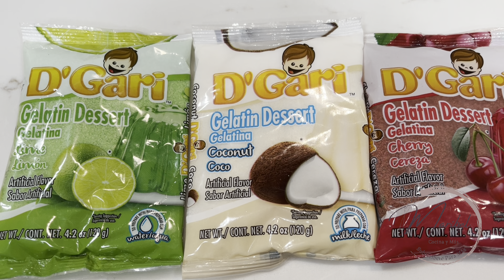GELATINA TRICOLOR MEXICANA 🇲🇽 Para celebrar las fiestas patrias! Hermosa y rica 😋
Hola bienvenidos nuevamente hoy les comparto como hacer esta hermosa y rica gelatina gracias por mirar esta receta

Recetas que te pueden interesar 👇